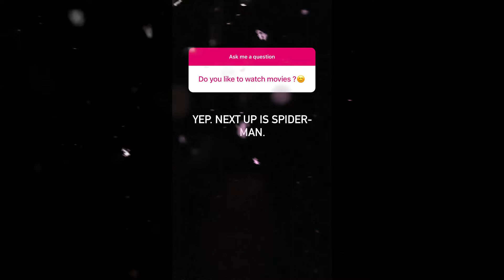Do You LIKE to Watch MOVIES?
In this episode of Entrepreneur Q&A with Evan Carmichael, you ask: Do You LIKE to Watch MOVIES?